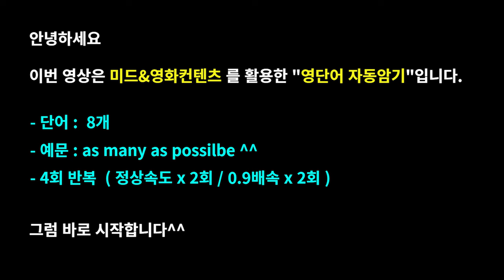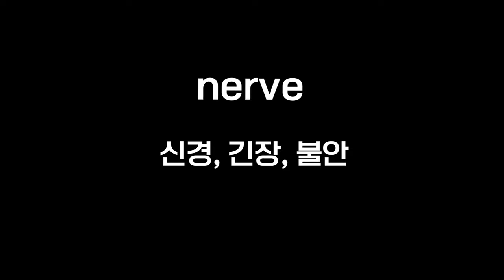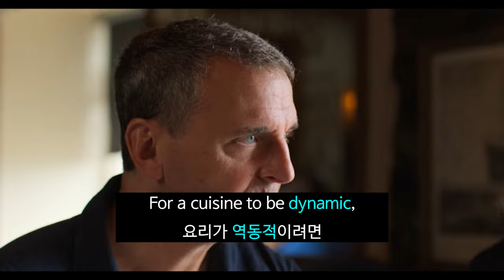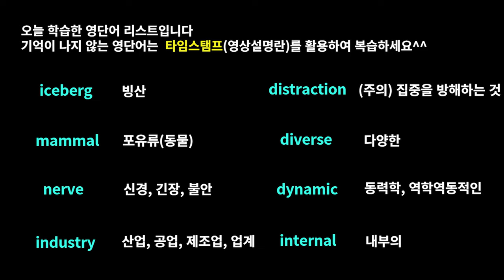단어암기 꿀팁을 공유합니다#모던패밀리영어공부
안녕하세요? 이번 영상의 제목은  "단어암기 꿀팁을 공유합니다"입니다

워드마스터 수능2000 단어장의 DAY24에 나온 중요하고 난이도 높은 단어를 영화와 미국드라마, 다큐멘터리 예문으로 자동으로 암기하실 수 있게 제작하였습니다.

영어공부, 특히 영단어 암기는 절대 지루하고 힘든게 아닙니다. 앞으로도 즐기며 영어공부 하실 수 있는 영상을 만들기 위해 노력하겠습니다^^

- 워드마스터수능 교재의 모든 단어를 이미지연상법으로 학습하실 분은 아래 링크를 참고해주세요^^

Time stamp
00:00 예고편
00:02 오프닝
00:08 iceberg
00:30 mammal
01:02 nerve
01:44 industry
02:52 distraction
03:22 diverse
03:49 dynamic
04:05 internal
05:08 리뷰&엔딩

1. This video is for language teaching purposes.
2. There is no transformation of original works.
3. Video clips and images were used for very small part to help understand.
4. This video has no negative impact on market value of original.